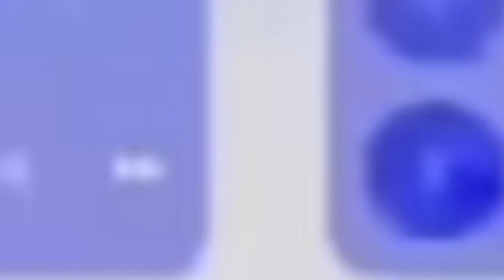head west the dzmm